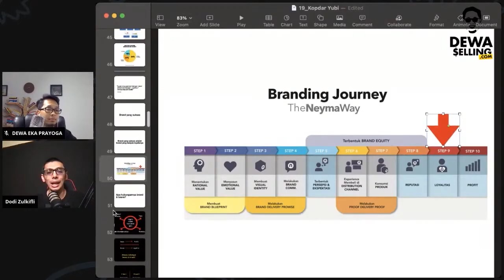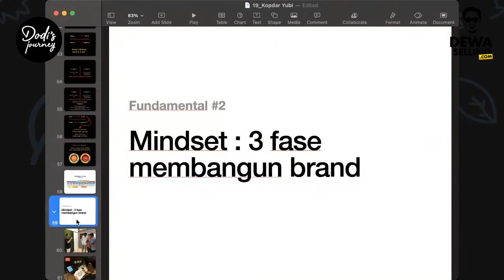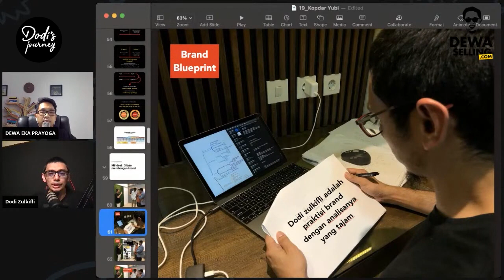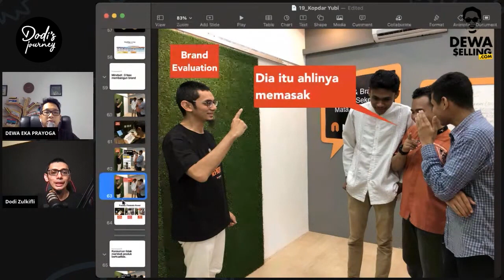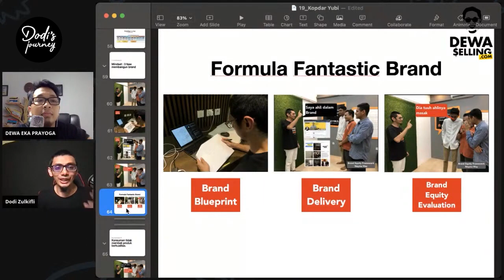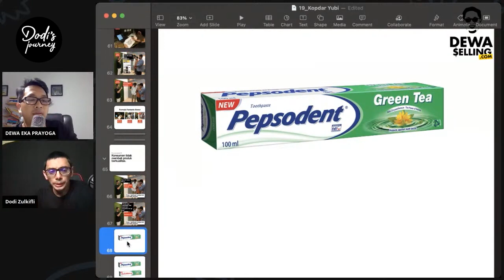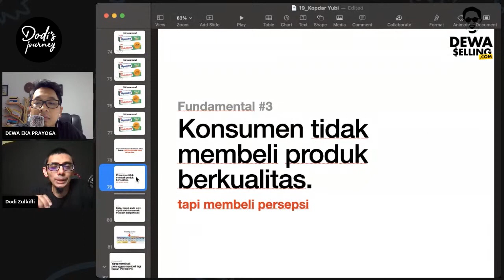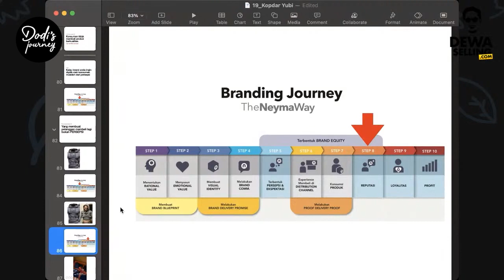❗️ PART 4 | Kunci sukses usaha, Ini strategi agar produkmu laku dan terus dibeli | DEWA EKA PRAYOGA